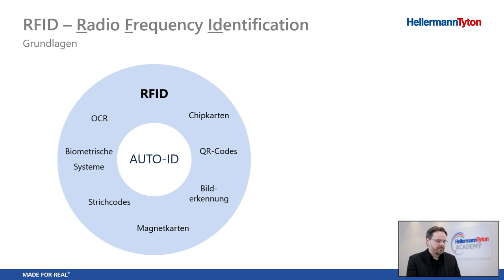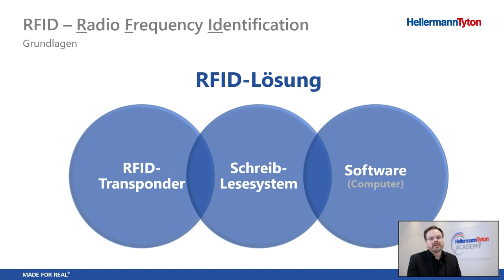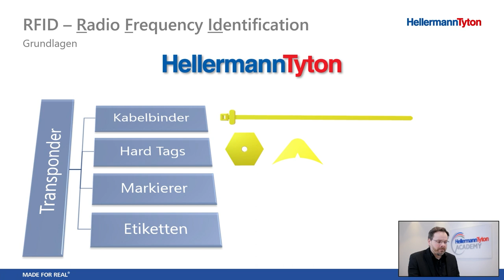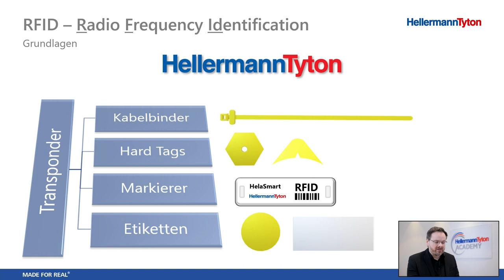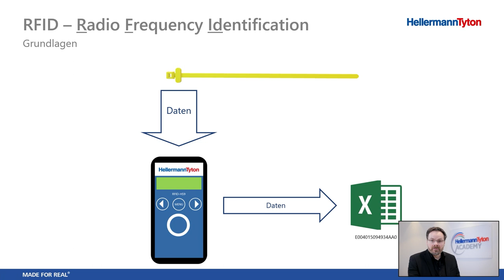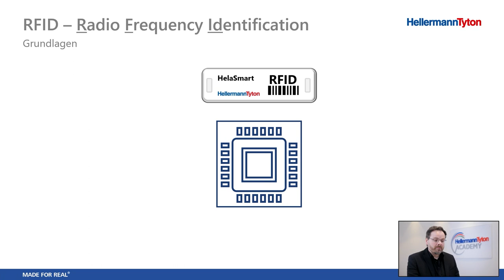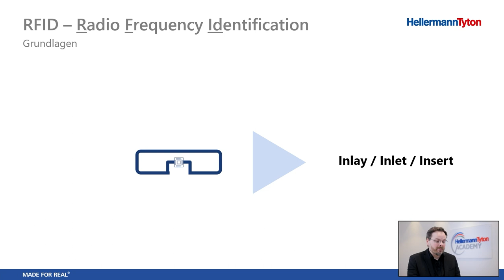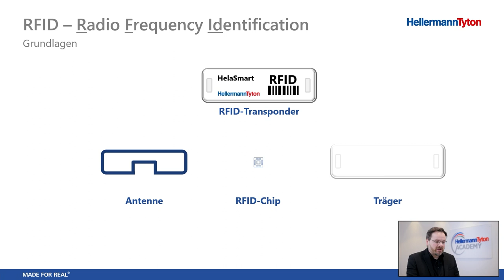Der Transponder – RFID Grundlagen kompakt erklärt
Erfahren Sie in diesem Webinar die Grundlagen der RFID-Technologie.
HellermannTyton bietet eine große Auswahl an RFID-Transpondern, mit innovativen Trägerlösungen, an.

Der Transponder ist die Kernkompetenz von HellermannTyton.

RFID ist eine der Zukunftstechnologien für moderne Industrie- und Dienstleistungsgesellschaften. Die Prinzipien und Grundlagen von RFID sind bereits seit Jahrzehnten bekannt.

Vorteile der RFID-Transponder auf einen Blick:
- sehr klein
- verschiedene Reichweiten für unterschiedliche Anwendungen
- unterschiedliche Auswahl an Trägermaterialien für die Befestigung

RFID-Vorteile:
- Kontrollierte Verwaltung von Geräten und Lager
- Fähigkeit, mehr Daten zu speichern als Barcodes
- Einhaltung gesetzlicher Vorgaben
- Einfacher Austausch aktueller Informationen
- Verwaltung von Anlageninspektionen, Wartungsarbeiten usw.

old:RT34mij_smc